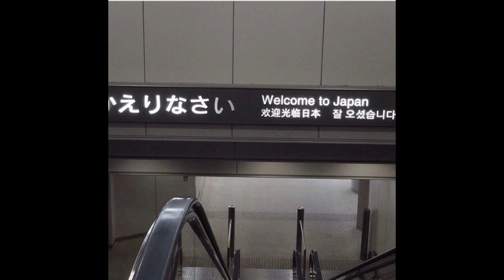[FREE] juice wrld x nick mira type beat - out my way [prod. kemmanuel]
kemmanuel/ケムマヌエル/켐 마누엘